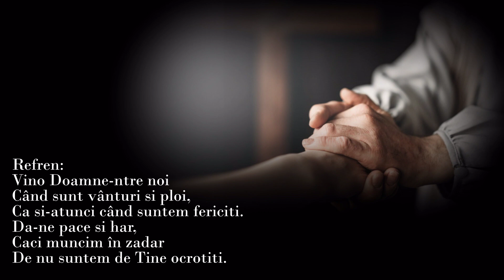Speră mereu - Când te îndoiești că Domnul te iubește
Când te-ndoieşti că Domnul te iubeşte,
Când te gândeşti că Domnul te-a uitat,
Opreşte-te o clipă şi priveşte
La calea dreaptă ce-o ai de urmat.

Refren:
Vino Doamne-ntre noi
Când sunt vânturi şi ploi,
Ca şi-atunci când suntem fericiţi.
Dă-ne pace şi har,
Căci muncim în zadar
De nu suntem de Tine ocrotiţi.

Când lumea ce te-nconjoară-i rece,
Când orice-ai face n-are un folos,
Învinge viaţa asta care trece,
Şi cere ajutorul lui Cristos.

Când în sfârşit, îţi pare noaptea mare,
Când totul pare că se năruieşte,
Nu-ţi pune multe semne de-ntrebare,
Ridică-te şi crede, şi iubeşte.